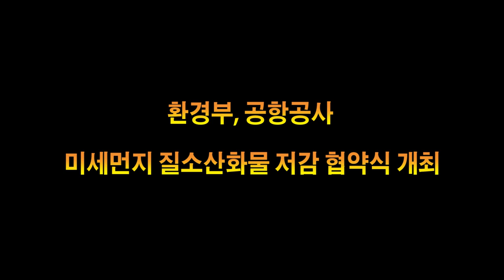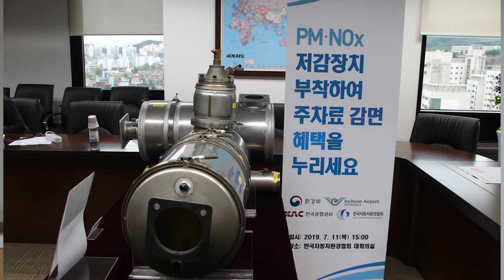미세먼지 및 질소산화물 저감장치(PM-NOx 저감장치) 부착사업' 활성화 상호 협력 강조 jmb방송